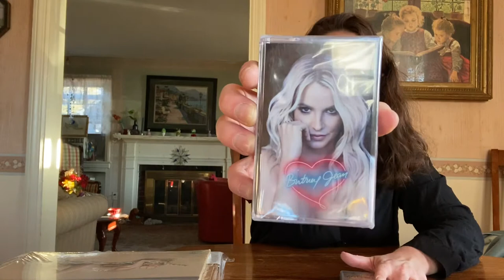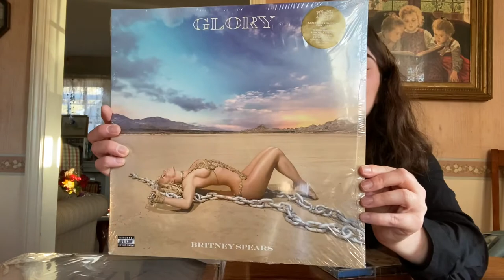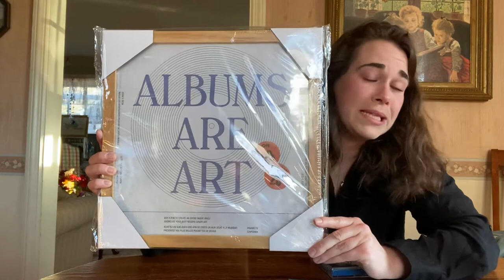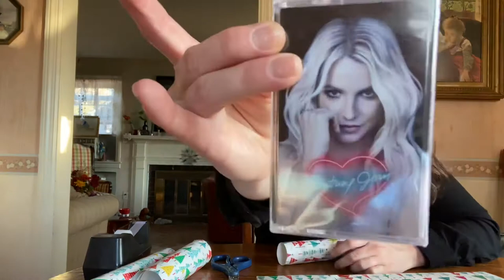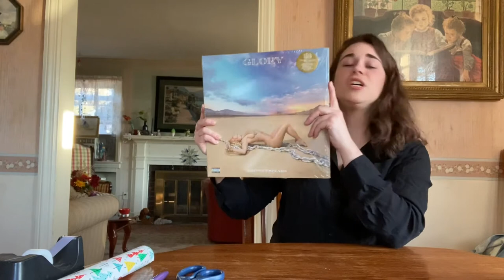Isaias’ Birthday Vlog - Part 1 (Gift-Wrapping) 🎁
Megbo here from Whistle While You Twerk Podcast wrapping my co-hosts birthday gifts!!!  If you love Miss Britney Spears, you are in for a surprise!!!